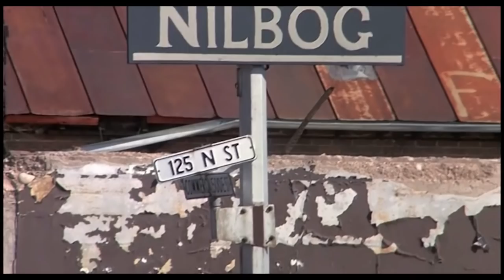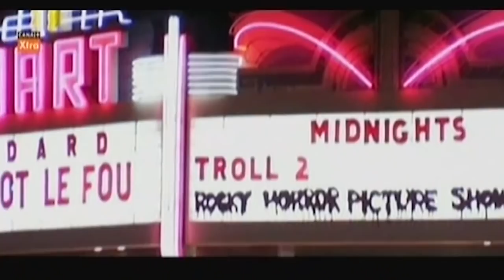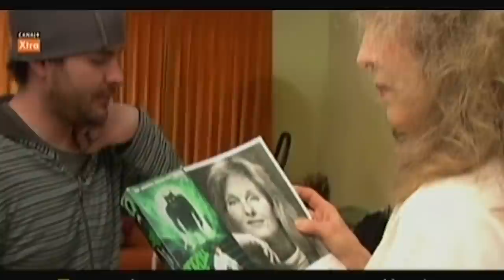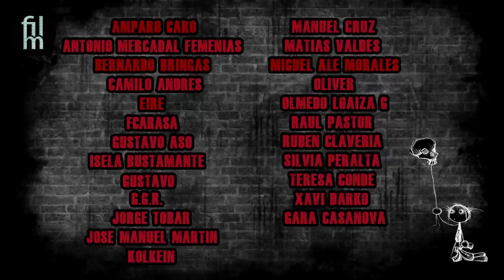Troll 2 - La mejor peor película jamás realizada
Pues que os voy a contar... Esto que traigo para hoy no merece ni presentación. Eso si, os prometo diversión y momentos subrealistas. Solo os diré una cosa: Esto es lo que pasa cuando llevas a un director de serie B italiana a los Estados Unidos a rodar.